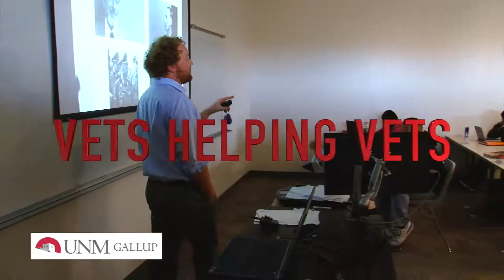Information you should know about UNM-Gallup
Plan your Future, Express Yourself, Be Active, Enjoy Learning, Vets helping Vets, Find Yourself,